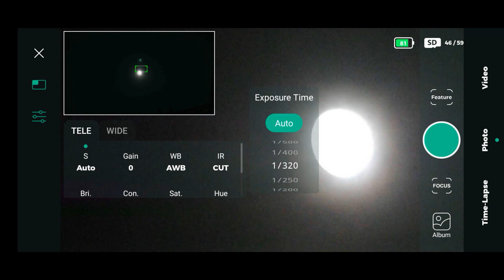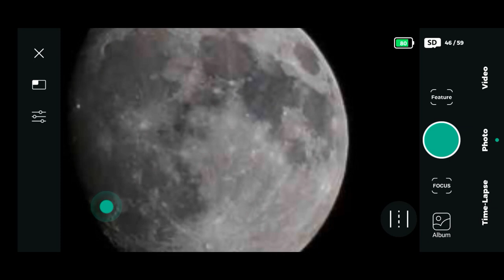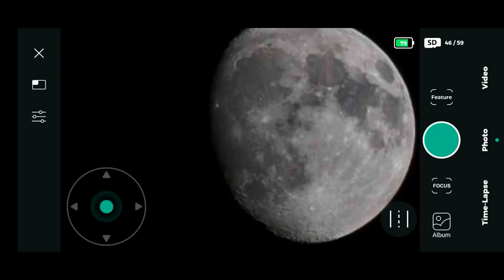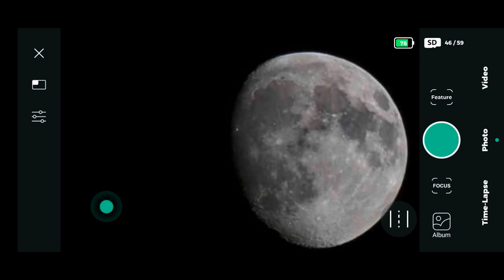Capturing the moon with DWARF II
Shooting the moon for the first time with the DWARF II smart telescope.